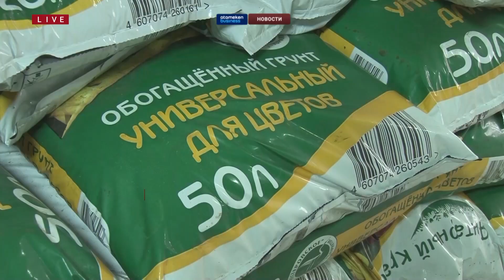7,5 млрд тг выплатили фермерам для субсидирования покупки удобрений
Казахстанские фермеры подали более 13 тысяч заявок на субсидирование удобрений. Из них уже более двух тысяч одобрены на 7,5 млрд тенге. Еще 9 тысяч заявок находятся в работе управлений сельского хозяйства регионов, сообщили в пресс-службе министерства сельского хозяйства. В ведомстве также отметили, что по двум тысячам заявок получен отказ. Основной причиной отказа в господдержке явились отсутствие агрохимических картограмм, требование по которым вступило в силу 1 января, а также сложности с оцифровкой полей. Для решения данного вопроса министерством сельского хозяйства 25 апреля утверждены поправки в вышеуказанные правила. Они исключают требование по использованию агрохимических картограмм. Также до конца года вводится отсрочка по оцифровке полей через «Қазақстан Ғарыш Сапары», пояснили в ведомстве. До установленного срока фермерам необходимо в обязательном порядке откорректировать данные полей в соответствии с правоустанавливающими документами. Еще одним препятствием для получения субсидий стало отсутствие соответствующих постановлений акиматов областей о перечнях и нормах субсидирования удобрений. Утверждать нормативы местные исполнительные органы начали только в марте.